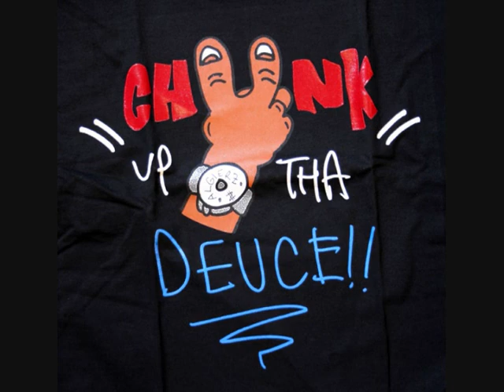Po a Fo- Deuces Remix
fuck chris brown, jam my shit!!!

LYRICS:

she say she left me cuz she went n found a better man
rush me to the ambulance got a wounded veteran
on my heath ledger man, pills bout ta enter in
yeah my head achin but i aint takin excederin

hands turnin white cuz im poppin pharmicudicals
codeine got me ichin im really harmin my cuticles
only started talkin to ya cuz ya look so beautiful
also kinda sweet but thats really lookin disputable

heart stopped workin but aint searchin for no surgery
now you're roger clemons wit ya own version of perjury
wish i woulda known, got a chance to try an turn ta flee
but quick draw mcgraw is this bitch's name an she jus murdered me

tryed to make it work with a bitch that wasnt worth it
but im movin on hoe, go'n close the curtains
cuz ya pussy's worthless ima find a new hole now
groundhogs day and my shadows lookin swole now

find anotha trick that'll really love tha dick
penis genious gimme brain aww mane im lovin it
get up out my house hoe, don't move ya ass im shovin it
then go head and fuck ya friends, bitch just for the fuck of it

cheap hoes deep throat
dont be mad a me tho
face is just a net
n im shootin like nash free throws

.swish
now lemme take a piss
didnt i tell that my dick
you will never forget

told ya hoe you wont forget me
missin you? ya got me twisted
but ya mind is racin backward
talladega, bobby ricky

or maybe naughton cal
countin money tossin piles
ballin outta dallas
so now you can call me austin miles

im chunkin deuces
like a monkey throwin excrement
let my bowels loosen
ima hit her in tha chest with it

give this bitch some medicine
cuz she really needs tha help
put a bell around her neck
cuz she be sneakin in tha stealth

she can only reach for wealth
cuz tha bitch a gold digga
with ya for the moment
till she find some pockets mo bigga

so now i figure
i say goodbye to ya
cuttin out the sweets
im really sayin goodbye suga

movin on to somethin better
thought id be with you forever
but you fightin like you liston
say goodbye to sunny weather

cuz youre the darkest cloud
i think i ever done seen
shoulda ran up in ya house
for some sex and then leave

well i gotta move on
life im in control of
but i wont come back to you
like moss to minnesota

im gone off lean and soda
where tha fucks remote controlla
oh damn there it is
hidden deep up in tha sofa

see ima change ma bitch
like my damn cable provider
find another horse
right up out tha stable n ride her

straight thru tha moon light
make sho tha poon tight
hit it then i quit it
now im chunkin up tha deuce like

two fingers, each middle
pointin to tha sky
po pimpin one deep
thats jus how i do or die

adios sloppy hoe
stupid bitch has got me throwed
burned off on her ass
reggie wayne pulled a stop and go